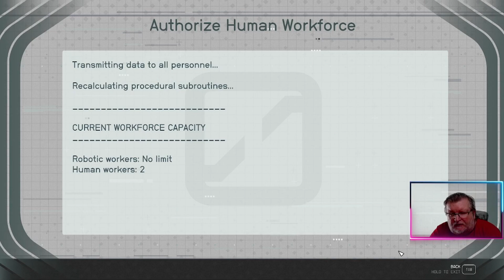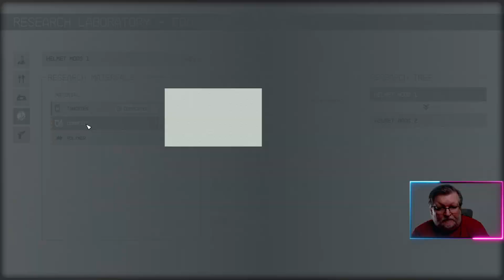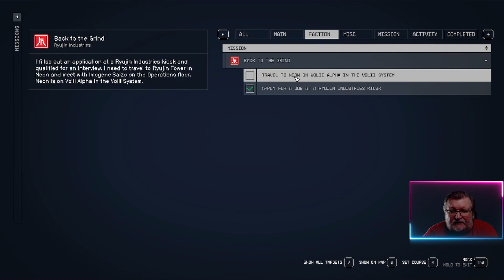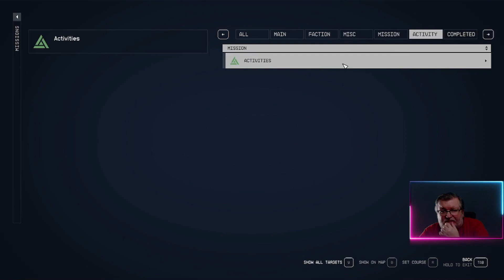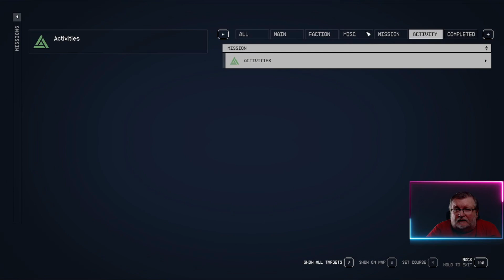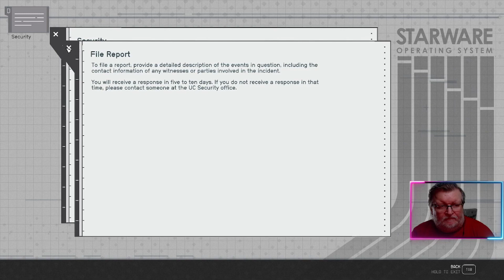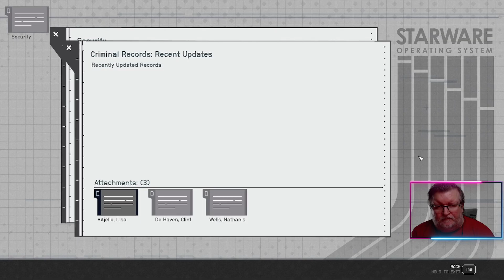Starfield (PC) Exploring Jemison and Missed Connections (part 1) playthrough part 9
Part 9 of my first time playthrough of Starfield Exploring Jemison and Missed Connections (part 1)  on very hard difficulty on the PC.